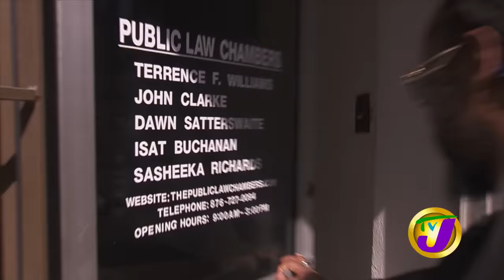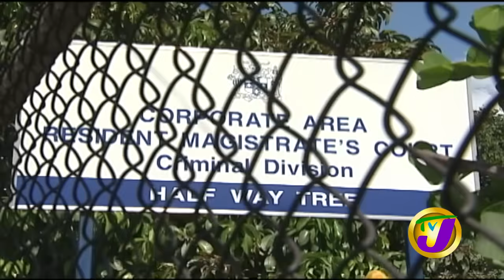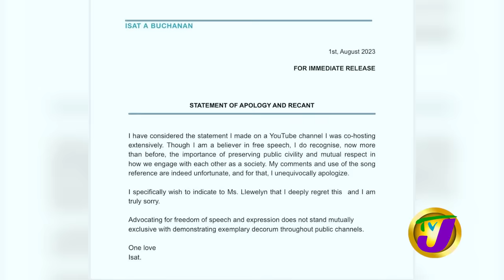Kartel’s Privy Council Appeal Set for February… TVJ Entertainment Report